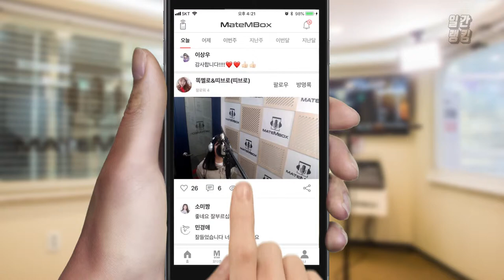윤종신 노래 잔잔히 커버 해주셨네요 [일간 랭킹 TOP4 2019년 04월 01일]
윤종신님 노래를 잔잔하고 너무 좋게
커버해주셨네요~ 듣기 넘 조아요